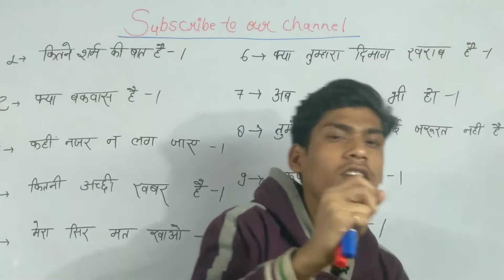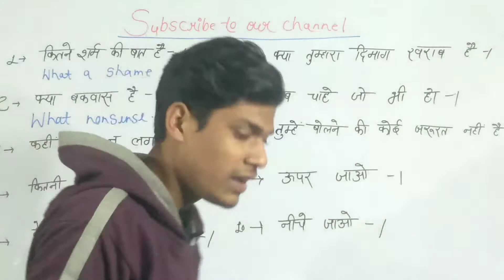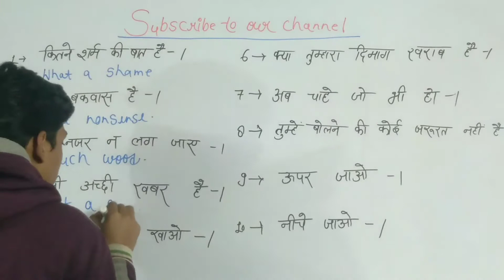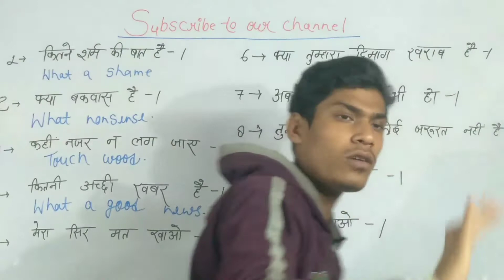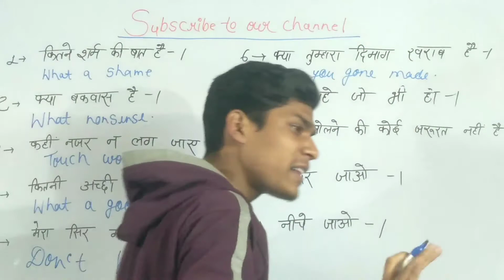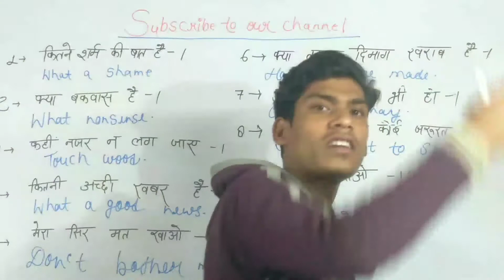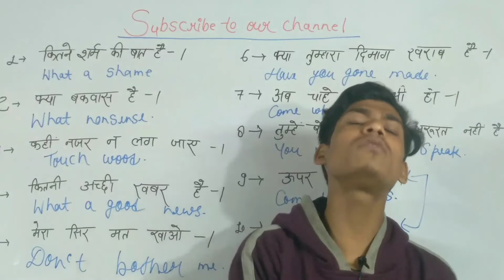Daily uses common sentences hindi to English | How to learn daily uses common sentence by imran sir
Hello guy's welcome to our channel my name is Imran so Today we shall discuss in this video daily uses common sentence hindi to English please like this lecture and share more than more 👍🔥

Imran Learning Classes
daily uses common sentences hindi to English
how to learn daily uses common sentences
Spoken english
how to speak daily uses sentences in English
imran learning classes
imran sir
how to speak english day 1 basic
how to learn english words day 1
Spoken english course online in free for all classes and all boards
Best Spoken english for kids,
Best spoken english for children
Best spoken english for interview
English speaking course
English video
English speaking practice
Best spoken english for begginers,
Best spoken english for teachers
Spoken english course for speaking
How to speak english quickly and fluently
Fluent English
English all lessons
daily uses meanings english to hindi
daily uses meanings hindi to english
Best spoken english for speaking
Imran vidyakul
Shubham Classes
Smart Study Classes

हमारे हैंड रिटेन नोटस पीडीएफ पाने के लिए अभी इंस्टाल करे प्ले स्टोर से Imran learning classes और
अपनी (study) करे ।👇💫

[इस बैच में आपको क्या क्या मिलेगा]~❓

~Daily uses meanings/vocabulary~ 📒
~Daily uses common sentences~📒
~tongue twisters~📒
~conversation questions~❓
~ Our introduction~ 📕
~Daily classes~🎥
~Topics~📒

👇payment करने के method's👇

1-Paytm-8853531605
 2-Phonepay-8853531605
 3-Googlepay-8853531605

Bank details 👇
{Account holder name-IMARAN
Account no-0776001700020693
Bank-punjab national bank
IFSC code-PUNB0077600
Branch-kusaila,Maholi}

किसी भी तरीके से pay करके हमे इस no👉 पर 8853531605 what's app जरुर करें